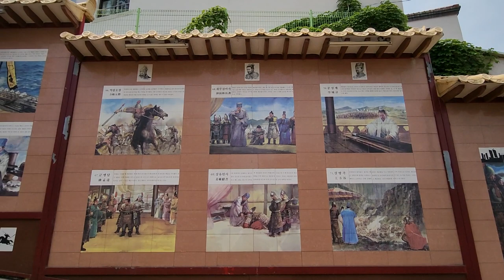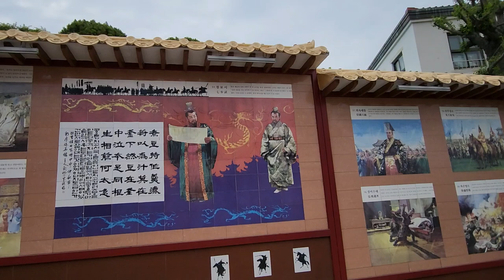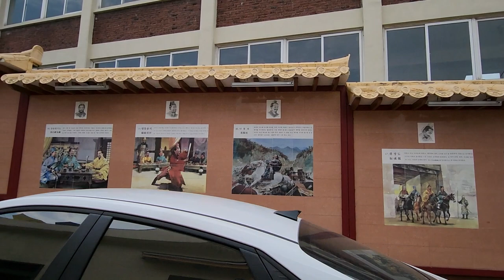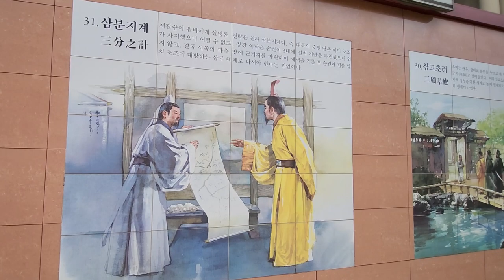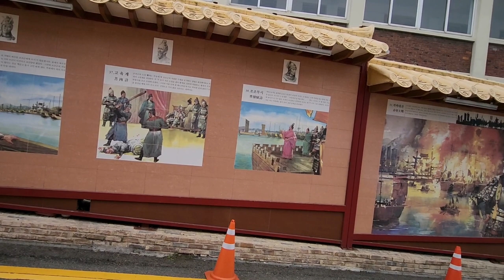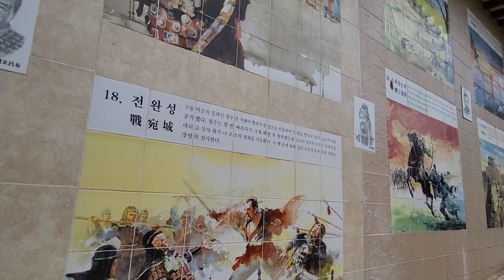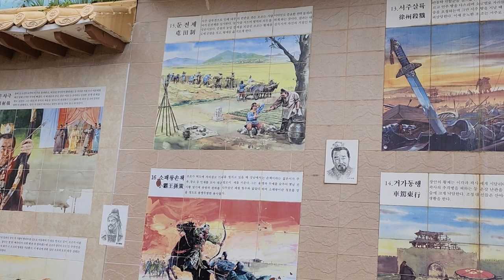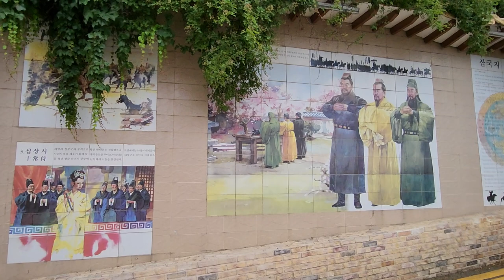PIONEER Chinese history is spread worldwide, especially Romance of the Three Kingdoms.